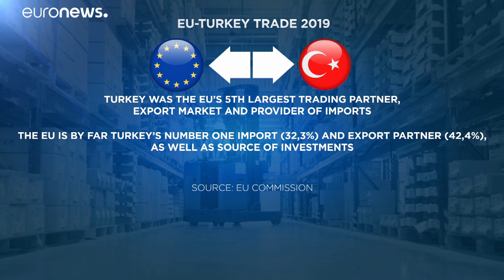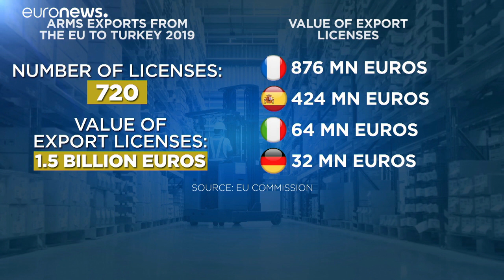Manfred Weber: "Tenemos que responder a los ataques turcos contra la UE"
El líder de los Populares europeos quiere que la Unión Europea utilice su poder económico contra Turquía. Grecia ha pedido a España que deje de vender armas al gobierno de Ankara.